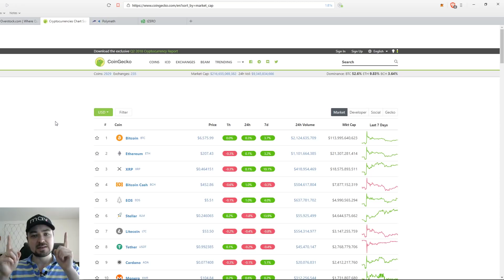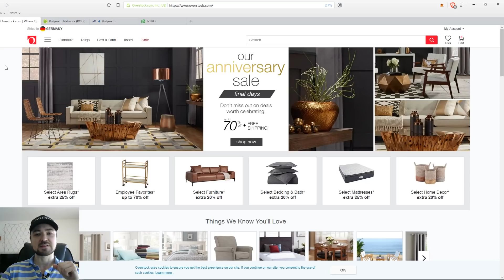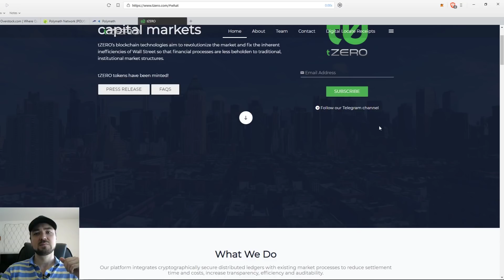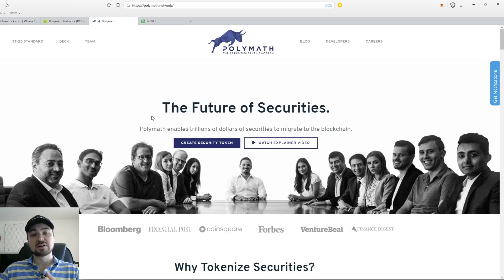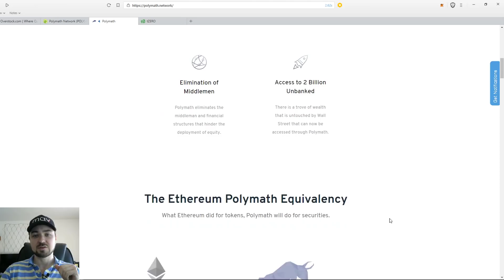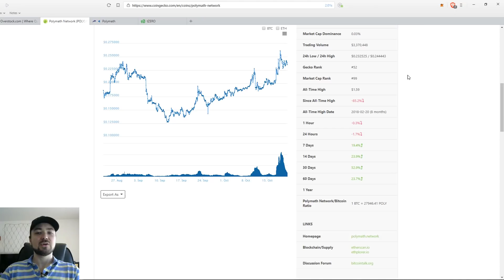tZero deutsch einfach erklärt | HODLCORE kryptowährung polymath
🚀 Dein Support lässt diesen Kanal wachsen - Danke, Du rockst! 🤘
🔻 Für mehr Infos - Bitte "MEHR ANZEIGEN" klicken 🔻

► Das Video mit deinen Freunden teilen

+ + + ✅ Trinkgeld Adressen gegen den Wissensdurst + + +

► Bitcoin:  37cDdHKAqm9mHD3dwAXMLd2JKDikwV9Eo5

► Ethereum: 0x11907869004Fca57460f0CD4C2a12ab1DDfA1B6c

► Litecoin:  MQ2esqd2h9ELuCJsNh8bcEu4q6Ky4c7uLW

► Bitcoin Cash: qpppqmqzjqkl5pzk032zezcxx4u3ykuwk5py3w2ukx

► ZRX: 0x68Bb4Abd421549b1C4e4A54f3398697D082808A4

+ + + Nützliches + + +

► Schnell und Einfach bitcoin kaufen

+ + + Video-Thema + + +

 + + + Social Media + + +

Gruß,
mav | HODLCORE